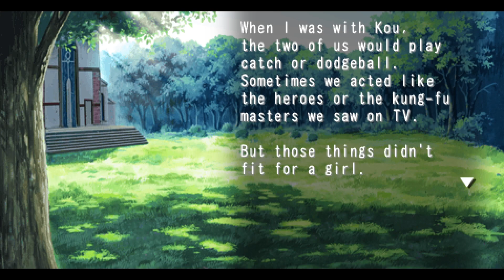TMGS3 | Sakurai Ruka (Hide and Seek)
How to unlock ADV Event:
You get it automatically after you meet him by the church during the opening scene.